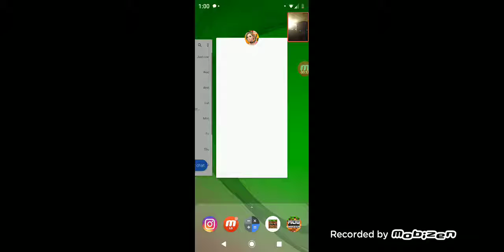Today I played creative desrcton*. I loss but comeback boyzzz